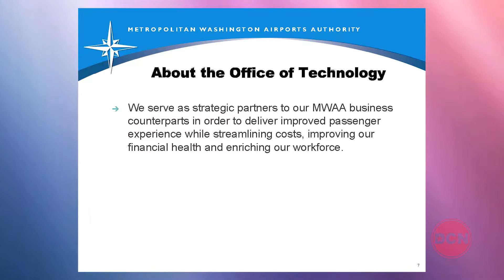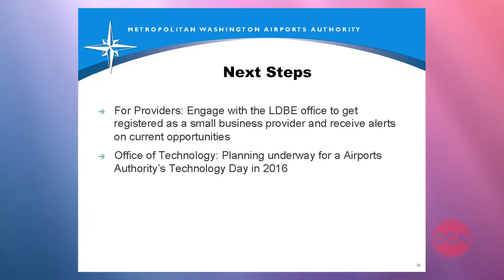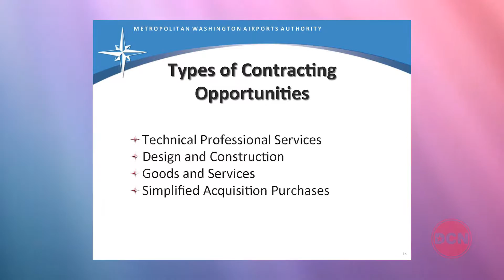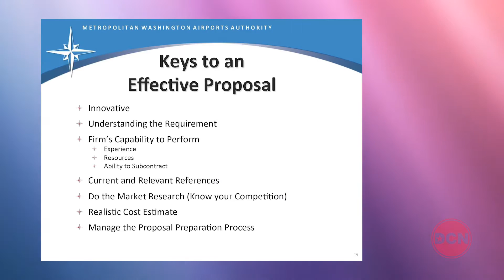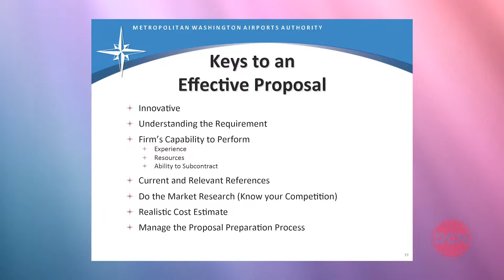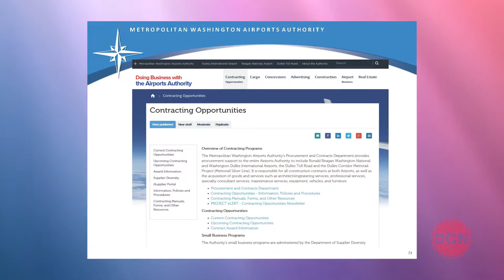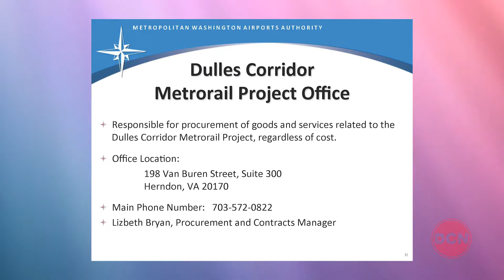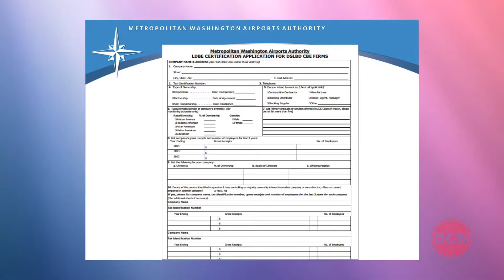MWAA/DSLBD Joint Certification Program Launch, 10/23/15